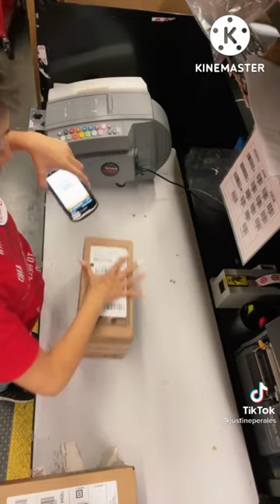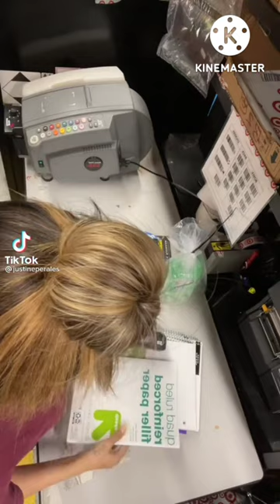Packing videos at target. (Part4)